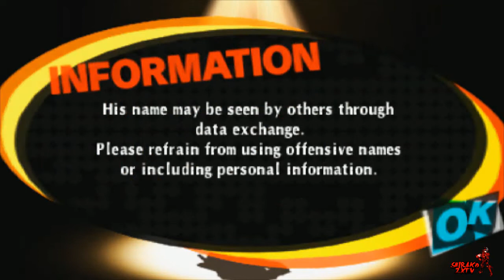[Blind Let's Play] Persona Q2: New Cinema Labyrinth Episode 39: Saving Aigis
*READ DESCRIPTION*
Welcome to the newest series on the channel. Persona Q2: New Cinema Labyrinth. If you are familiar with this series feel free to watch.

Twitter.com/ShirakoZXTV